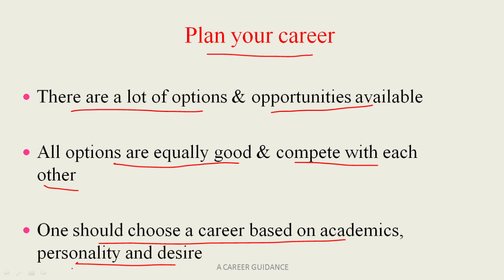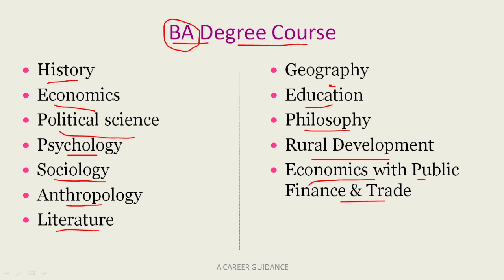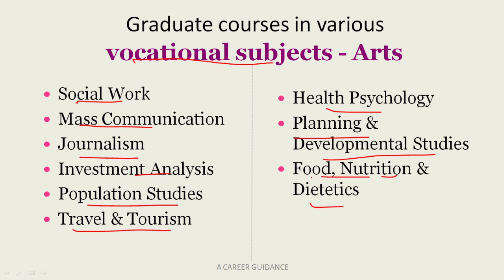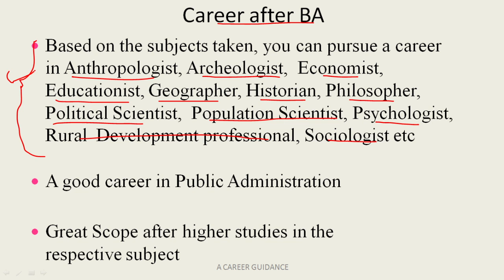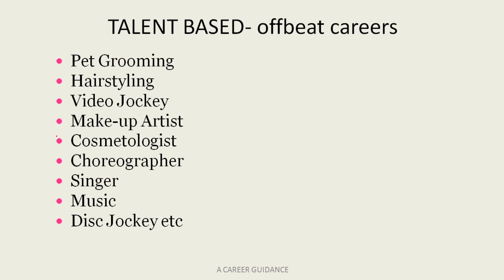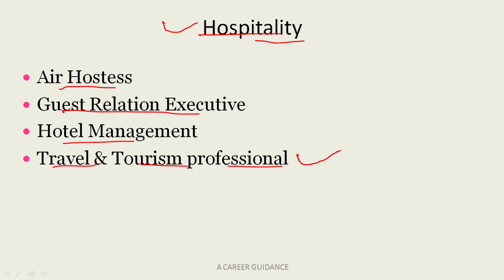Career Opportunities after 10th & 12th | 10वीं और 12वीं के बाद करियर | A CAREER GUIDANCE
BA
History
Economics
Political science
Psychology
Sociology
Anthropology
Literature
Geography
Philosophy
Rural Development
Economics with Public Finance & Trade

Graduate courses in various
vocational subjects - Arts

Social Work
Mass Communication
Journalism
Investment Analysis
Population Studies
Travel & Tourism
Health Psychology
Planning &  Developmental Studies
Food, Nutrition & Dietetics
Career after BA
Based on the subjects taken, you can pursue a career in Anthropologist, Archeologist,  Economist, Educationist, Geographer, Historian, Philosopher, Political Scientist,  Population Scientist, Psychologist, Rural  Development professional, Sociologist etc
A good career in Public Administration
Great Scope after higher studies in the  respective subject
TALENT BASED- offbeat careers
Pet Grooming
Hairstyling
Video Jockey
Make-up Artist
Cosmetologist
Choreographer
Singer
Disc Jockey etc
Media & Communication
Cinematographer
Copy Writer
Film Editing
Journalist
Media Planner
Public Relation Executive
Publishing Executive
Hospitality
Air Hostess
Guest Relation Executive
Hotel Management
Travel & Tourism professional